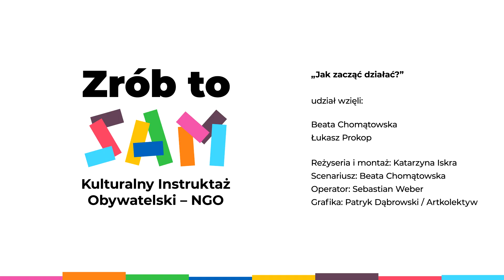Jak nie popełniać błędów? - NGO, Zrób to sam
Zdecydowaliście się już założyć organizację, więc teraz pora na trudne personalne decyzje. Kto powinien zasiadać w zarządzie? Jakie kompetencje są najbardziej pożądane, zwłaszcza na początku? O tym wszystkim mówimy w poniższym filmie, dzieląc się własnym doświadczeniem z początków działalności. Zdradzimy też receptę Polskiego Związku Działkowców na udany zarząd.